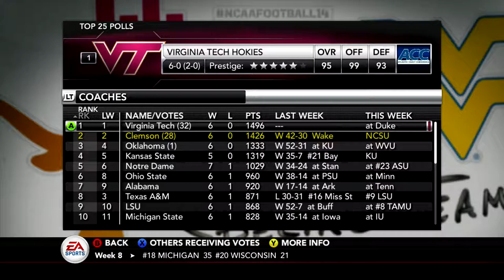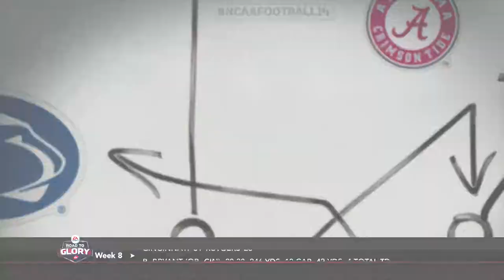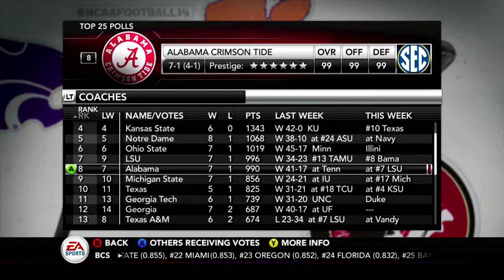TIME TO CLUTCH UP! | NCAA 14 Road to Glory | Episode 15